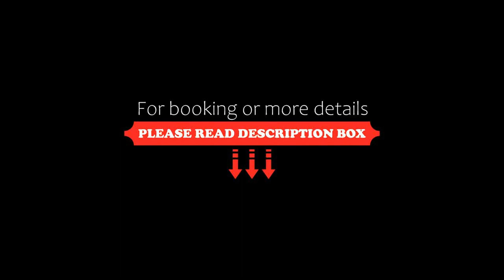Victoria Apartman, Eger, Hungary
About Property:
Victoria Apartman has a balcony and is located in Eger, within just 400 metres of Egri Planetarium and Camera Obscura and 1.3 km of Eger Castle. The property is situated 8.9 km from Egerszalók Thermal Spring, 32 km from Bükki National Park and 1.5 km from Szépasszony-valley. Free WiFi is available throughout the property and Eger Basilica is 100 metres away.

The apartment features 2 bedrooms, a flat-screen TV with cable channels, a fully equipped kitchen with a micr...
Property Type: Hotel
Address: 3300 Eger, Trinitárius utca 1/A, Hungary
Searching For
1. Victoria Apartman - Eger - Hungary
2. Victoria Apartman - Eger - Hungary Address
3. Victoria Apartman - Eger - Hungary Rooms
4. Victoria Apartman - Eger - Hungary Amenities
5. Victoria Apartman - Eger - Hungary Offers and Deals
Audio Credit:
Track Title: Blank Slate
Artist: VYEN